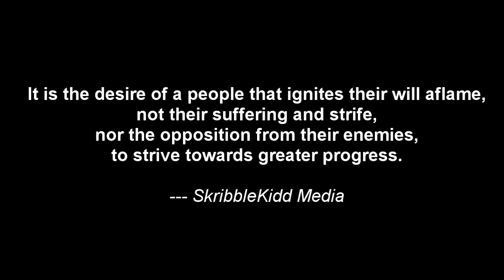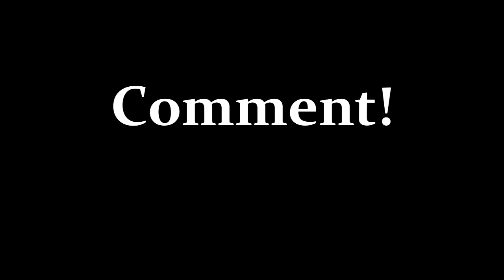The Bus Stop Lecture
THUMBS UP THIS VID!!

Credits:
College Kid. I.K. Nwokem
"Old" Man. Nnamdi
Nigerian Man. Nonso Ofili

Producer and Lighting. Victor Mbachu
Boom Operator. Nelson Mbachu
Creative Director. Adebayo Adewale
Edited by. Obinna "Kenobi" Nwokem & Destiny Edokpa
Written & Directed by. Destiny Edokpa